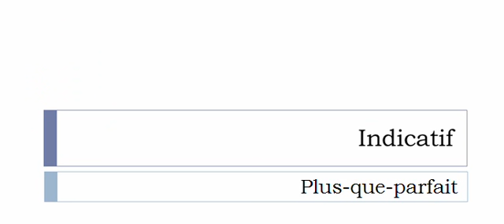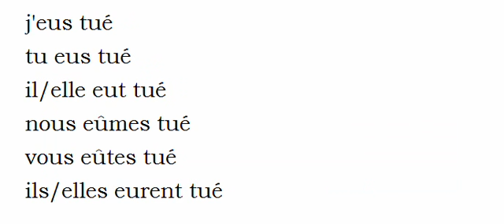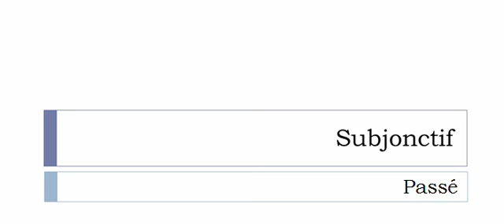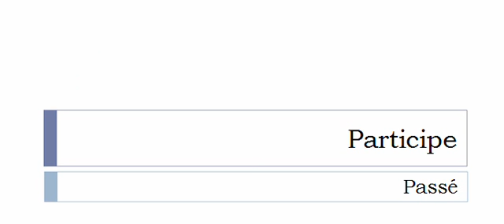Curso de francés = Conjugación = Tuer